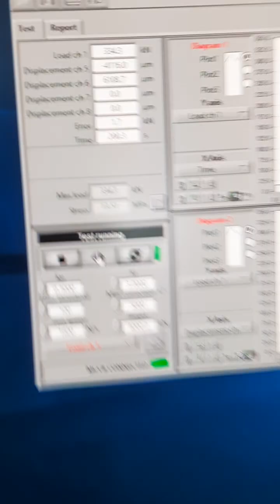Split tensile tests of ULTRA HIGH PERFORMANCE CONCRETE IN IIT ROORKEE#iit